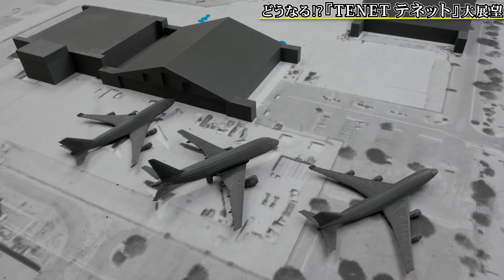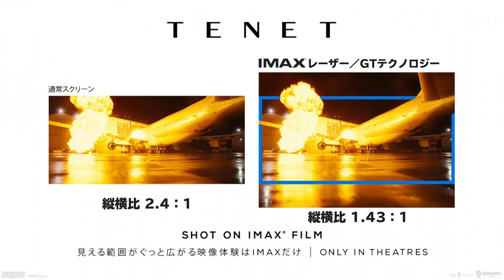【天才の流儀】いまこそ知りたいクリストファー・ノーラン／1.5億円のカメラを破壊した稀代の映像職人【TENET テネット 公開記念】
とんねるずの比じゃない！IMAXカメラを次々と破壊し、被害総額は1.5億円！こだわりが強すぎてビルも飛行機も爆破！規格外の天才監督クリストファー・ノーランのスゴさを映画宣伝担当者がわかりやすく解説。
時間を巧みに操る"時の魔術師"の集大成『TENET テネット』を読み解くヒントがここに！

00:00 オープニング～ノーラン経歴紹介
03:39 ノーランの流儀①リアル主義
05:27 ノーランの流儀②IMAXカメラ
09:34 ノーランの流儀③時間操作術
17:02 どうなる！？『TENET テネット』大展望

【取り上げた映画】
『TENET テネット』（2020年9月18日公開）

★Twitterで更新情報、最新映画情報など投稿中！